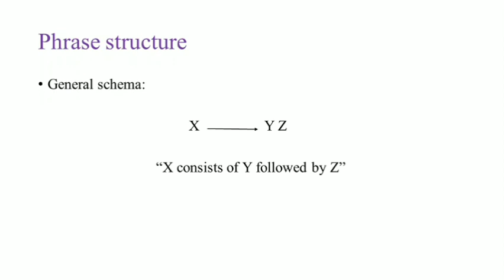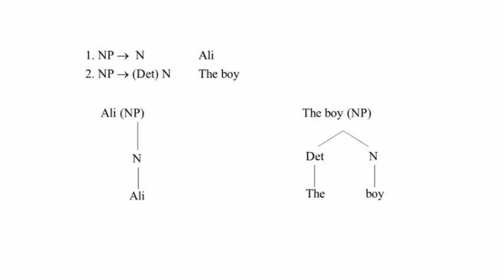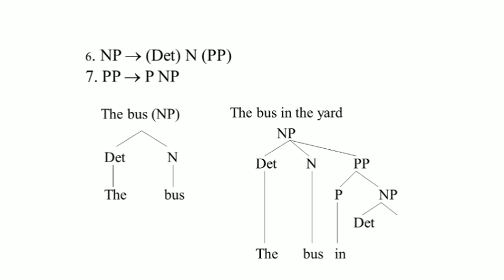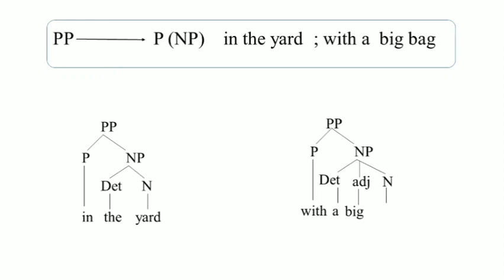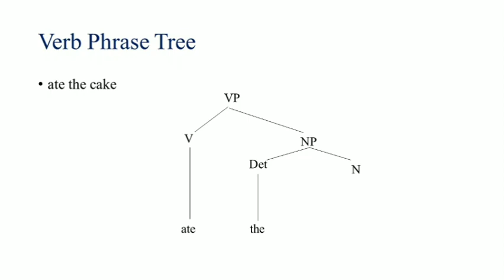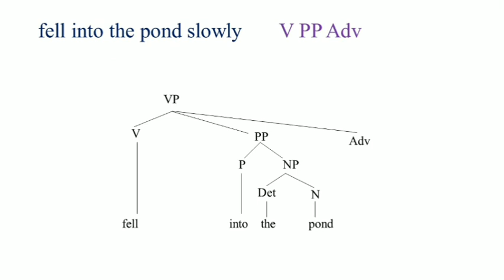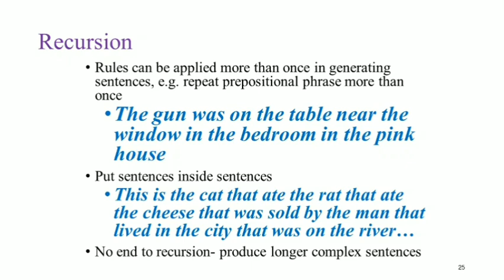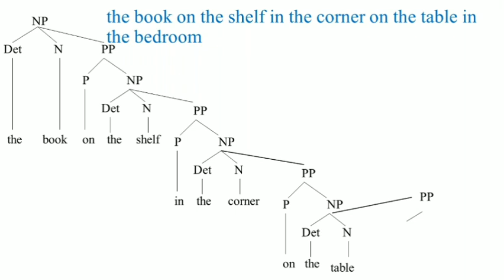Practice: Phrase Structure Rules NP,VP,PP & T- Diagrams|| @funlearning5 ||AmnaShahid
PhraseStructureRules&T-Diagram
Dear All
If you enjoyed and learnt anything please

Practice:
The Hierarchical Structures of Words

Regards